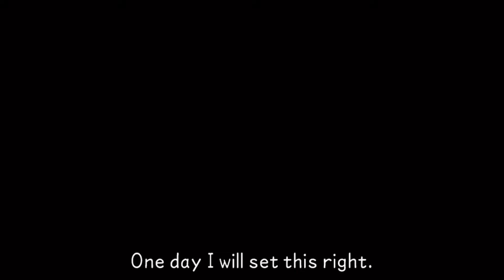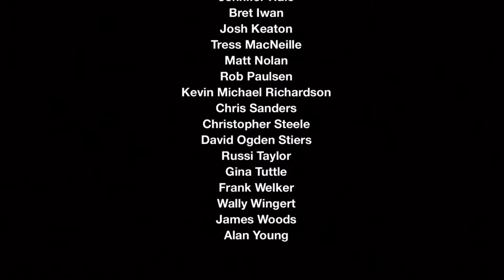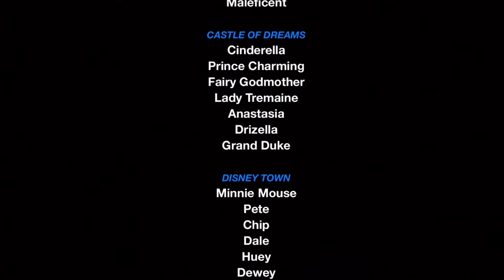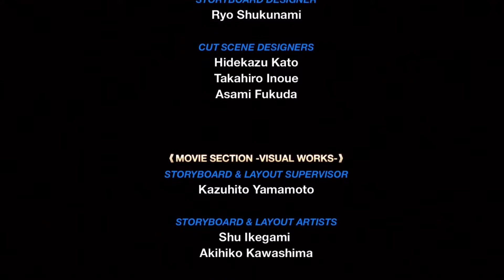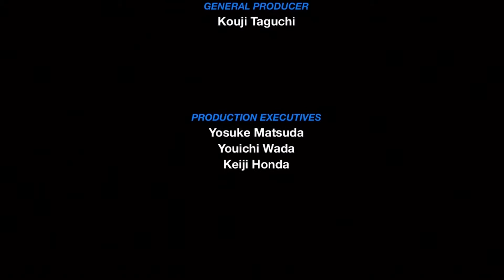Kingdom Hearts Birth by Sleep Part 46: Terra Finale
Ven, Aqua. I promise that I will find a way to fix what I've done.